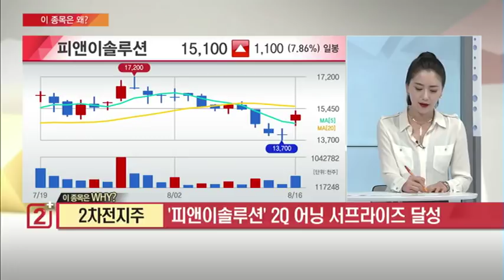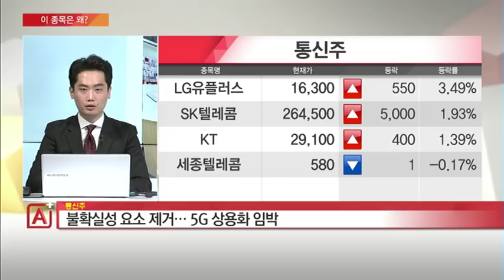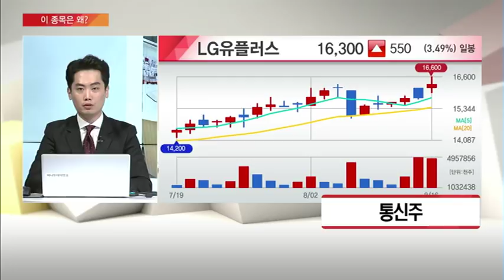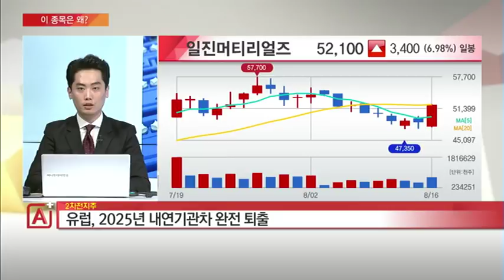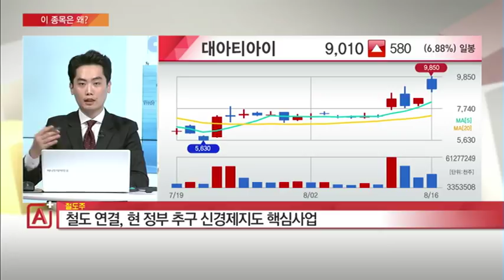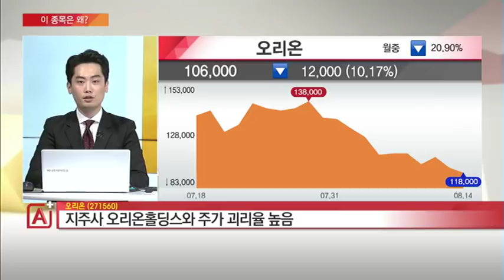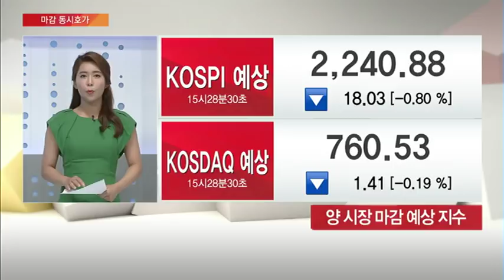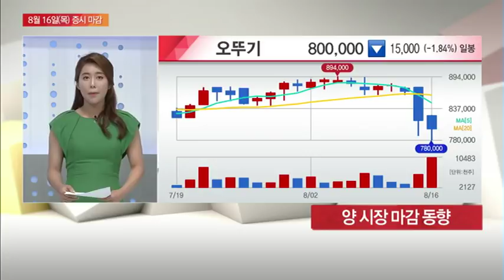[이 종목은 왜?] 통신주 철도주 2차전지주 오리온 내일장 톱픽은? - 송병주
08/16 마감전략 A+